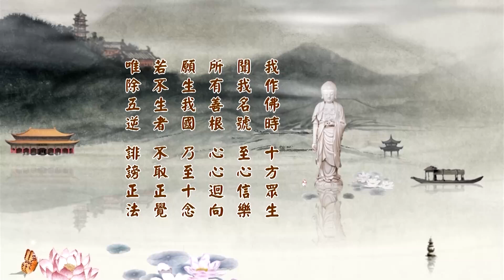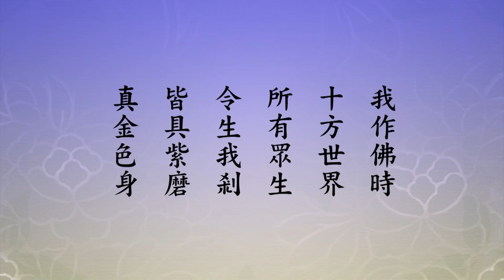淨土大經科註 170/508 (二零一四) | 淨空法師主講【不墮惡趣願（二），身悉金色願】